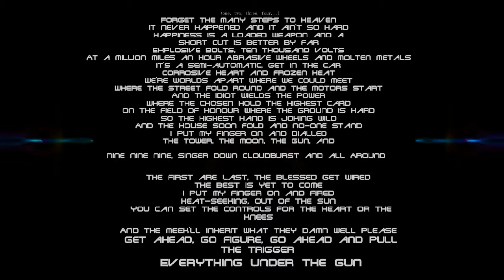Everything Under The Gun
Forget the many steps to heaven
It never happened and it ain't so hard
Happiness is a loaded weapon and a
Short cut is better by far
Explosive bolts, ten thousand volts
At a million miles an hour Abrasive wheels and molten metals
It's a semi-automatic, get in the car
Corrosive heart and frozen heat
We're worlds apart where we could meet
Where the street fold round and the motors start
And the idiot wields the power
Where the chosen hold the highest card
On the field of honour where the ground is hard
So the highest hand is joking wild
And the house soon fold and no-one stand
I put my finger on and dialled
The tower, the moon, the gun, and
Nine nine nine, singer down
Cloudburst and all Around
The first are last, the blessed get wired
The best is yet to come
I put my finger on and fired
Heat-seeking, out of the sun
You can set the controls for the heart or the knees
And the meek'll inherit what they damn well please
Get ahead, go figure, go ahead and pull the trigger

All Rights to Andrew Eldritch and  the Sisters of Mercy